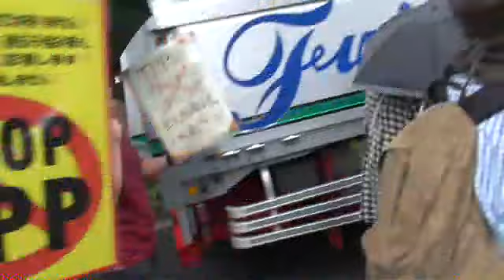130519 5 19 NO TPPアクション＠名古屋（反TPPデモ） 01